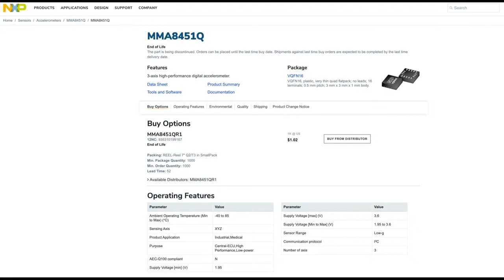Chip Shortage: NXP MMA8451 triple axis accelerometer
Chip Shortage is a new feature video by Adafruit's Ladyada to highlight items that are in short supply or possibly "unobtainium" (with no known return date to the market).

These are used in the Adafruit MMA8451 Triple-Axis Accelerometer w/ 14-bit ADC breakout,

Adafruit has had these chips ordered from DigiKey for a year now with no known delivery date.

Adafruit wishes to receive the 10,000 piece order to fulfill the backlog of requests for this highly used part.

Adafruit is working night and day to keep products in stock and deliver new products during the chip shortage. to see what new items have been released to find redesigned products with chips that are available.